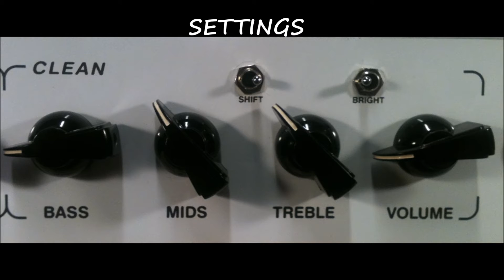MORRIS ''GRINDER'' DEMO - Funky - Clean and Distortion channels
Morris GRINDER amplifier
50 watts - 2 x EL34 - 4 x 12AX7
FX Loop - 2 channels (Dist ch has second Master)